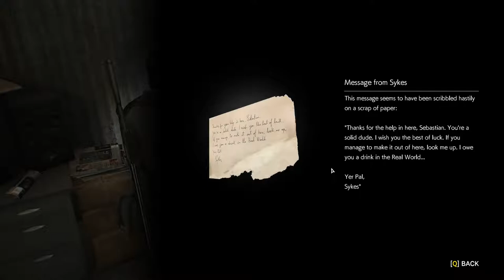DJ Plays The Evil Within 2 [35] - The Last Step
Last stop in Union before we get out.

The Evil Within 2 is owned by Tango Gameworks.